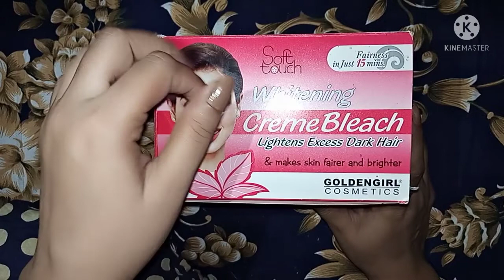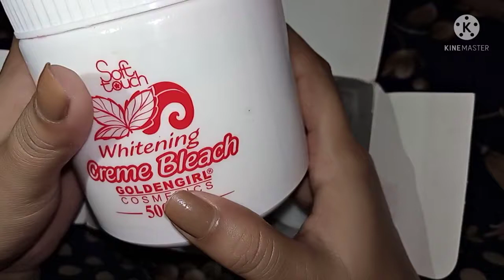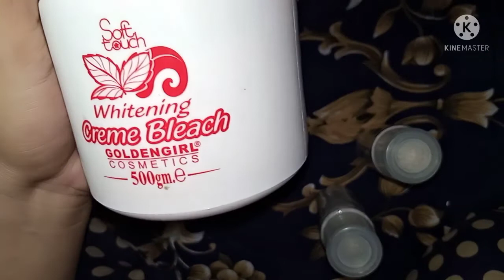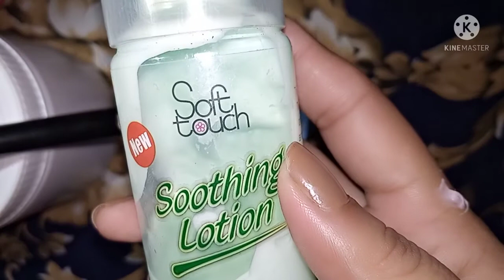Soft touch bleach cream|bleach se skin polish kse banye|demo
Golden Girl Whitening Cream bleach lightens excess dark hair & makes skin fairer and brighter. Contains a blend of bleaching and skin lightening It also prevents skin from being tanned due to sun rays. whitening cream bleach hydrates the dull and dry skin and leaves the skin smooth, hair pale, soft and glowing.

video Link